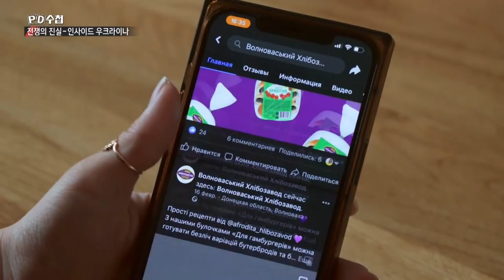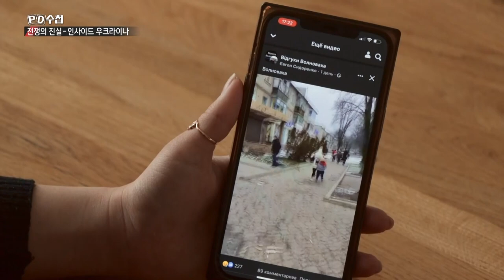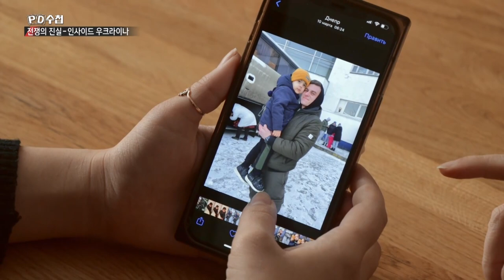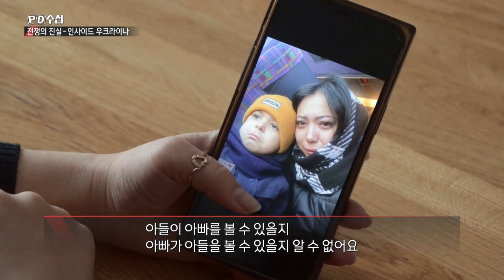전쟁의 진실, 인사이드 우크라이나 - 후반부 - PD수첩 MBC 2022년4월19일 방송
결사 항전의 우크라이나,
전쟁의 끝은 오는가